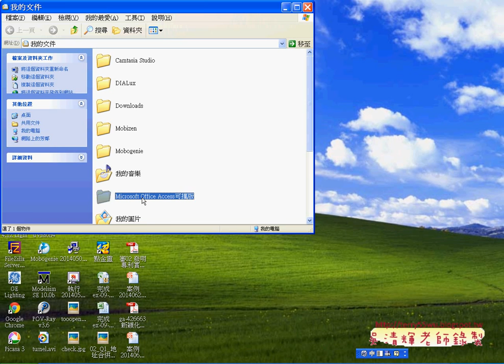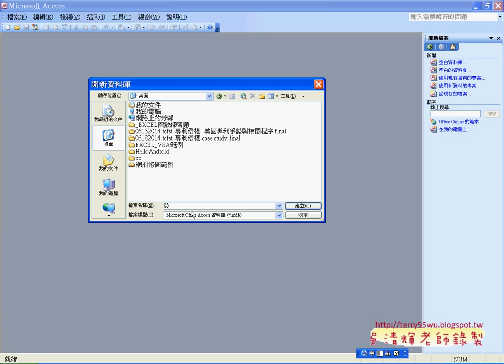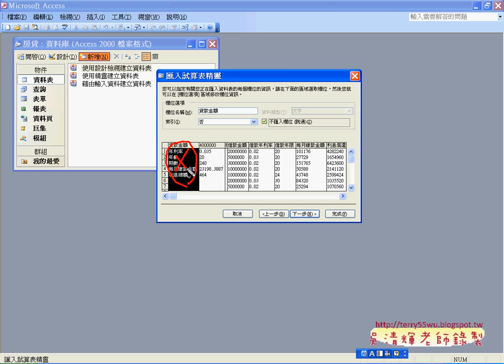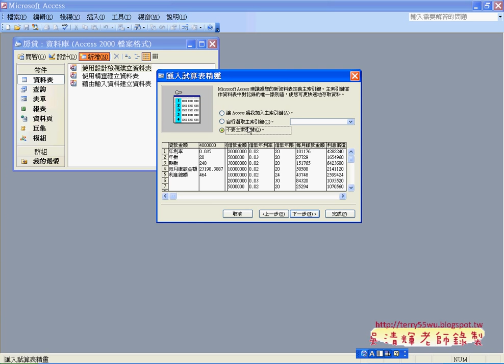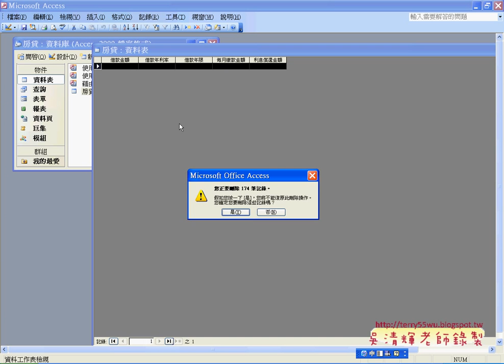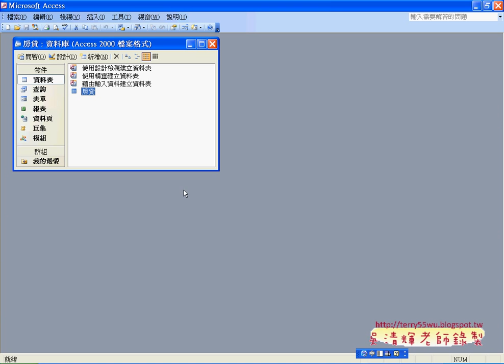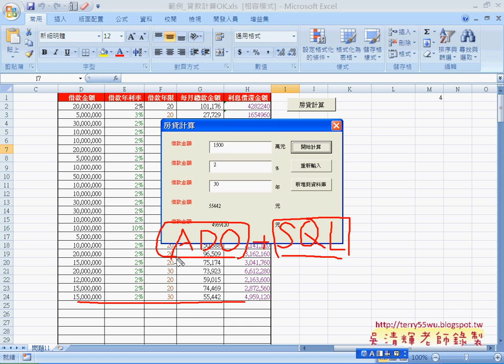教您學會如何快速將EXCEL資料會到資料庫